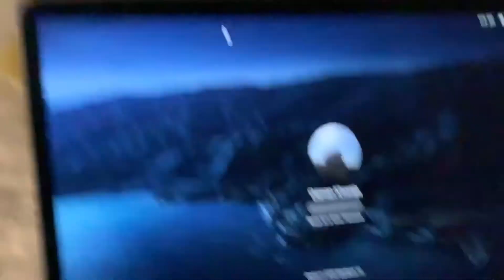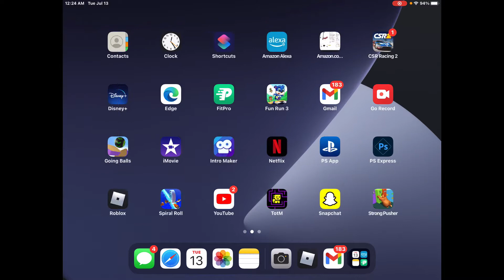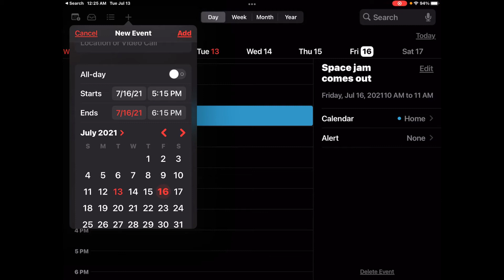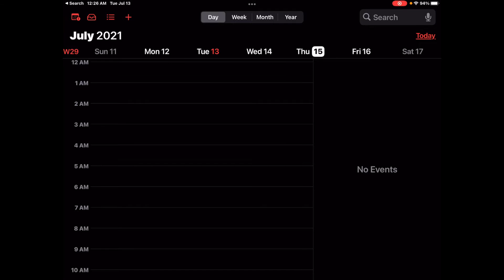MacBook and iPad will might be back good!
My fingers are crossed 🤞!